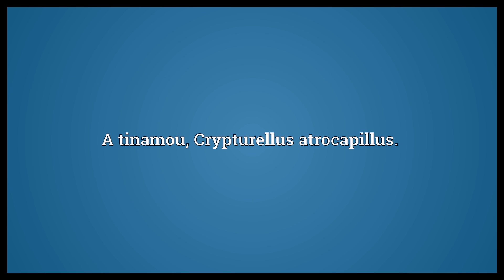Black-capped tinamou Meaning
Video shows what black-capped tinamou means. A tinamou, Crypturellus atrocapillus..  Black-capped tinamou Meaning. How to pronounce, definition audio dictionary. How to say black-capped tinamou. Powered by MaryTTS, Wiktionary